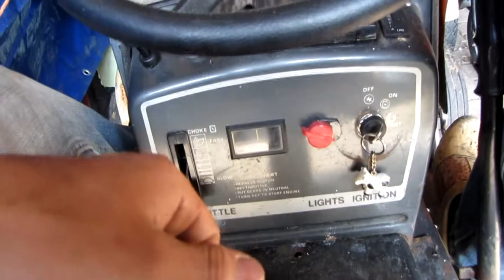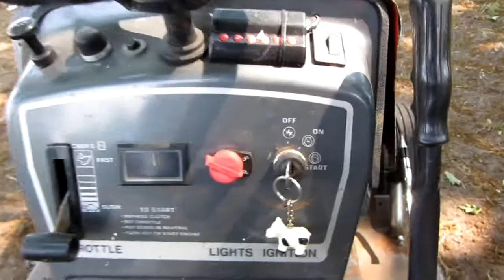Mud Mower Racing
The mower is alive again! After an engine swap and some small mods, it was time to push it to the limits!

Thomas Vx - Daze: youtu.be/cuev06W0B-g

All TheThrottleMonkeys content is for entertaining purposes only

TheThrottleMonkeys are two friends from the Netherlands. On our channel you will find video's about sketchy projects, and things you shouldn't do at home. But we do it anyways.